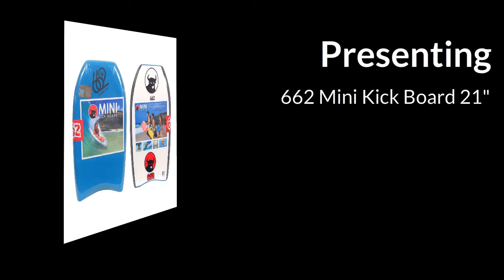662 Mini Kick Board 21" boby boards